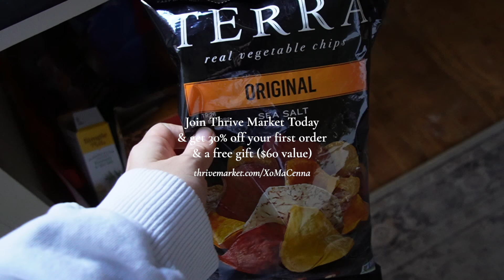plans for the COTTAGE & LIFE in 2023 | VLOGMAS DAY 9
Sometimes it still surprises me that its already December and 2023 is right around the corner! Spend then day with us and I’m answer all your questions about our plans for the cottage & life in 2023!